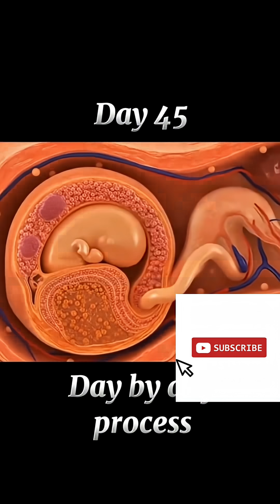Day By Day implantation process#shortsfeed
Day-by-Day Implantation Process
Day 1 (Fertilization):
A sperm successfully meets and penetrates an egg in the fallopian tube, forming a zygote with a complete set of chromosomes.
Day 2–3 (Early Cell Division):
The zygote begins dividing rapidly into multiple cells, creating a structure called a morula while still traveling toward the uterus.
Day 4–5 (Blastocyst Formation):
The morula develops into a blastocyst, a hollow ball of cells with two main parts:
The inner cell mass (future baby).
The outer layer (future placenta).
Day 5–6 (Arrival in the Uterus):
The blastocyst reaches the uterus and begins to float freely, preparing to attach to the uterine lining.
Day 6–7 (Adhesion Begins):
The blastocyst makes its first gentle contact with the endometrium (uterine lining), starting the process of implantation.
Day 7–9 (Invasion):
The blastocyst burrows deeper into the uterine wall. The outer cells release enzymes to break down endometrial tissue, allowing secure embedding.
Day 9–10 (Full Implantation):
The embryo is fully embedded within the uterine lining. The placenta begins to form and the mother’s blood supply starts nourishing the embryo.
Day 11–12 (Stabilization):
Implantation is complete. The hormone hCG (human chorionic gonadotropin) is produced, which maintains the uterine lining and gives the first detectable pregnancy signal.
Day 13–14 (Early Development):
The implanted embryo starts its early developmental stages, while hCG levels rise, preparing for the missed menstrual period and positive pregnancy test.